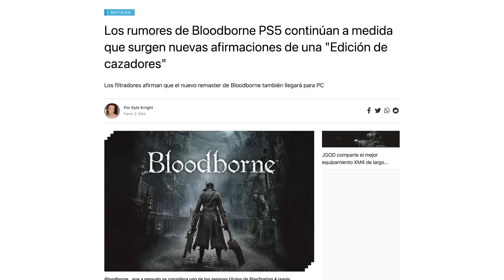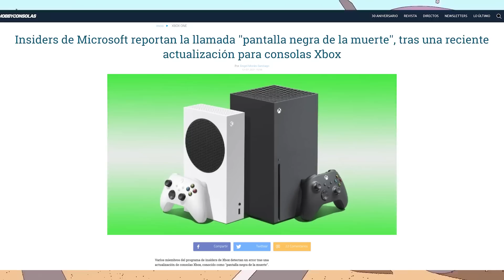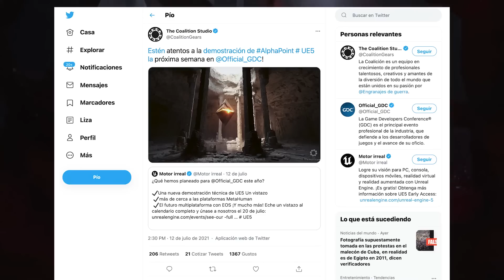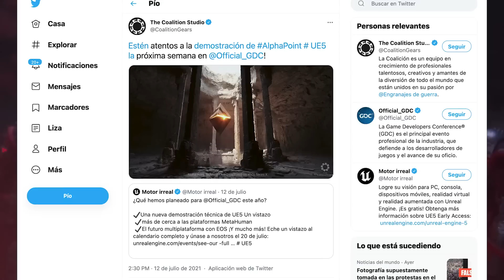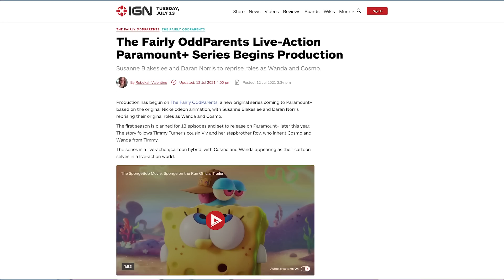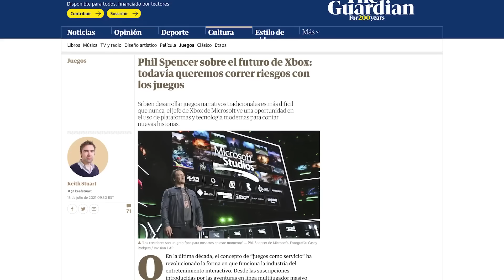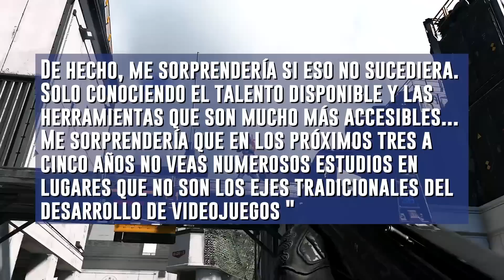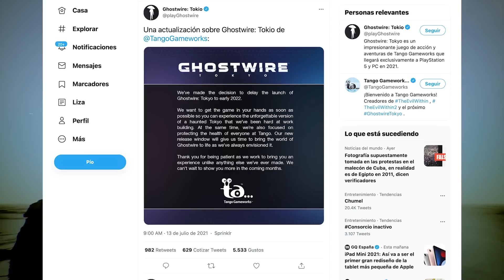"ERROR FATAL" en ACTUALIZACION de XBOX Series y One 🔥 BLOODBORNE Remastered 🔥 Ps5 News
Se descubrio un ERROR en la ULTIMA ACTUALIZACION del sistema operativo de XBOX ONE y de XBOX SERIES, y bueno, lo de siempre, mucha prensa utilizo esto para HACER RUIDO pero hoy te cuento de que va la cosa... Ademas vamos a hablar del REMASTER de BLOODBORNE porque se dio a conocer NUEVA INFORMACION al respecto y como no podia faltar algunas PS5 NEWS ahi metidas pa la comunidad PLAYSTATION!